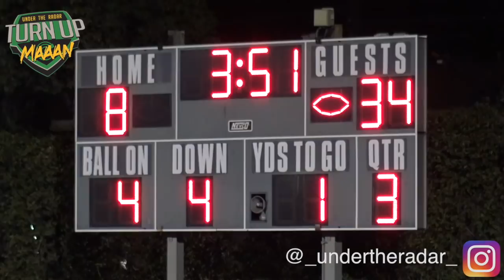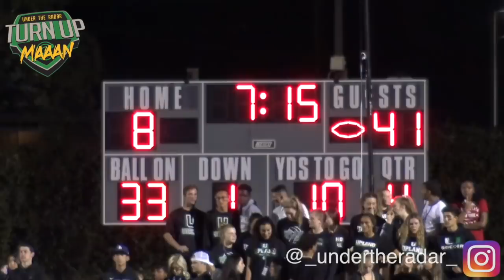*Hard Hitting* - Action Packed !!! Mission Viejo vs Upland SoCal Showdown !!! 🔥🌴